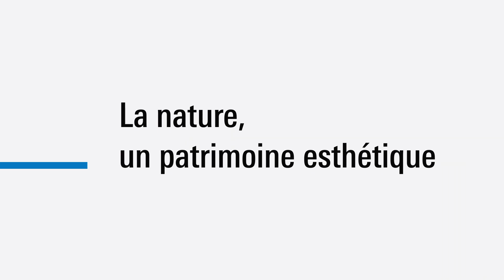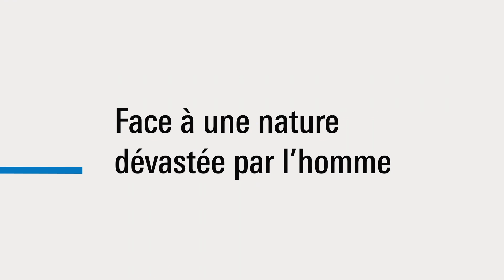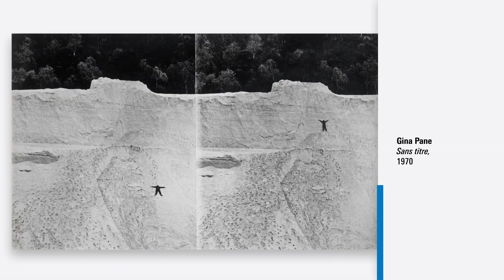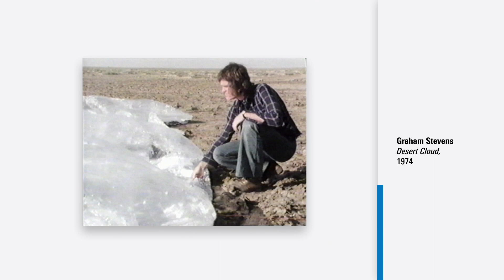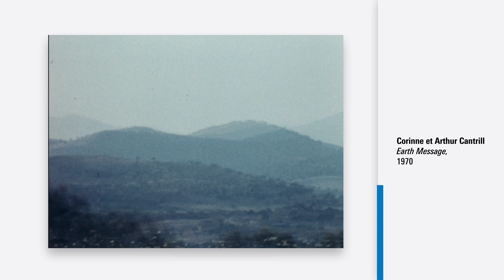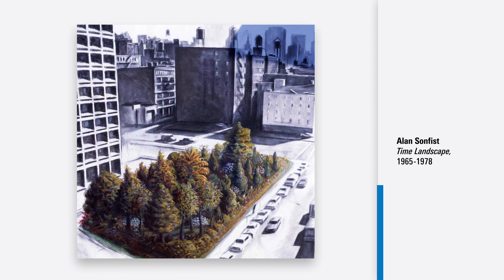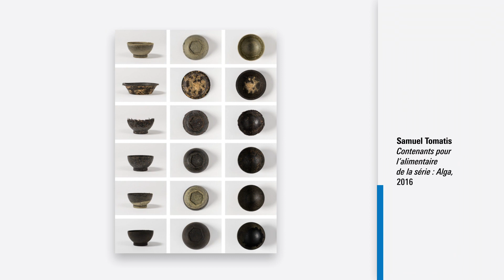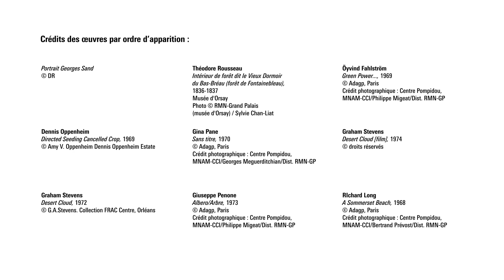L'art avec la nature | Art & Écologie | Centre Pompidou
Historienne de l'art et commissaire d'exposition, Lauranne Germond nous montre l'émergence de la conscience écologique dans l'art. Des œuvres d'artistes pionniers tels que Giuseppe Penone, Robert Smithson et Ana Mendieta sont présentées.

Suivez notre MOOC Art et écologie, un cours en ligne gratuit ouvert à toutes et tous :